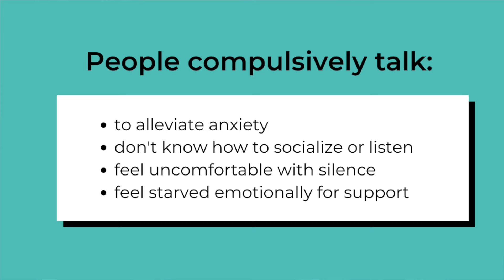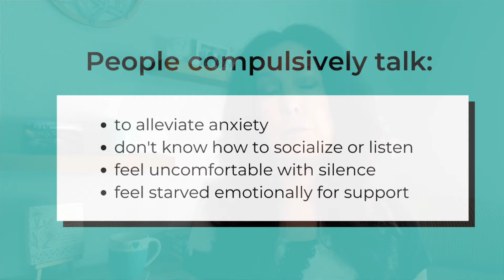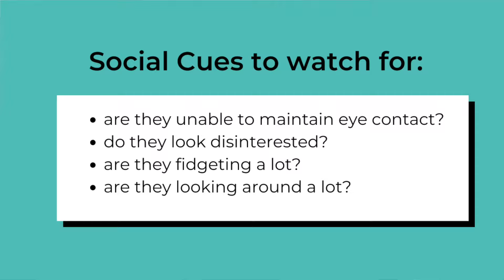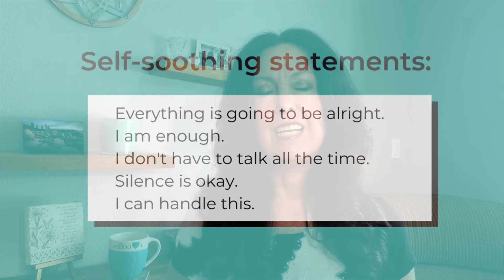7 Solutions for People Who Talk Too Much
Here are 7 solutions for people who talk too much. In this video you will learn simple strategies for how to stop talking too much. This creates a lot of frustration in relationships and I don't want that for you. Learn why you may be compulsively talking and what you can do to stop it.

Time Stamps:
00:00 Introduction
00:23 Identify the need behind compulsive talking
01:17 Why do people compulsively talk?
01:36 Healthy alternatives for people who talk too much
03:04 Learn to spot social cues
04:18 People who talk too much are not comfortable with silence
04:41 Try to achieve a balance with people who talk too much
04:55 Create a mantra to stop talking too much
05:35 Use your breath to top talking too much
06:17 Challenge negative thoughts
07:01 Learn how to be in the moment

Here are a few ways to get extra support:

✅ FREE 7 Steps to Healing One-sided Relationships; The Codependent Solution

✅ FREE Relationship Checklist to assess your relationships!

Michelle is a psychotherapist, codependency expert, and anger management, specialist. She’s been featured in The Daily Positive, BossMom, Psych Central, The Good Men Project, and Your Tango just to name a few. Her relationship recovery helps people go from relationships that don’t serve them, to learning how to trust themselves and create mutually satisfying connections that work. Michelle loves creating online products and courses on relationship skills, codependency recovery, anger management, conflict resolution, self-esteem, and self-trust.